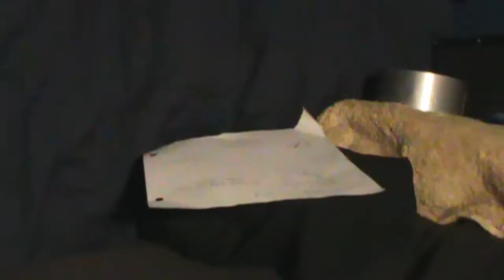Tom and Chub-Chub's Failed Inventions: How to Build a Wall-climbing Wheelchair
Tom and Chub-Chub have received a request for a futuristic version of the classic wheelchair, but as they soon find out, it's an extremely difficult thing to make and deliver.  Although they find out that it has many awesome uses, they're in for a surprise when they finally get it to their customer...

Sound effects:
Engine sound - My video editor